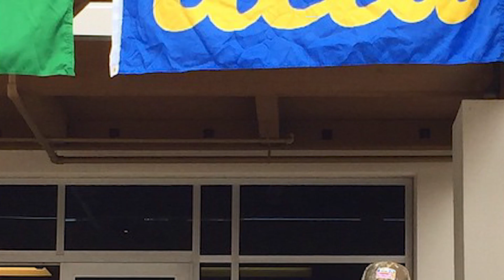ASCE New Faces 2019 - LADWP Paul Lee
This video highlights the work of Los Angeles Department of Water & Power (LADWP) Civil Engineering Associate Paul Lee who has been chosen to be one of the ASCE (American Society of Civil Engineers) New Faces of Engineering for 2019.